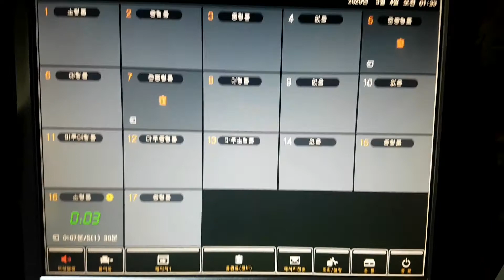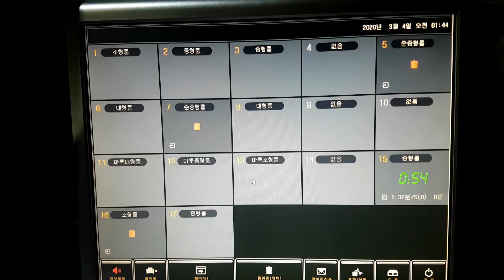자영업 현실 ㅣ화요일 실제상황ㅣ임대료 어떻게해